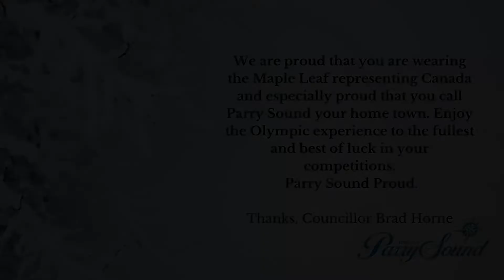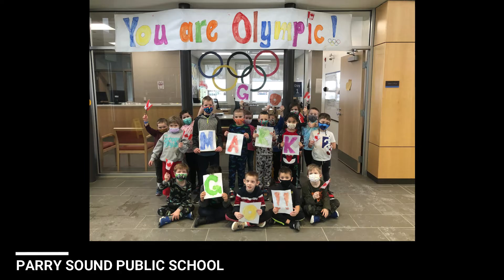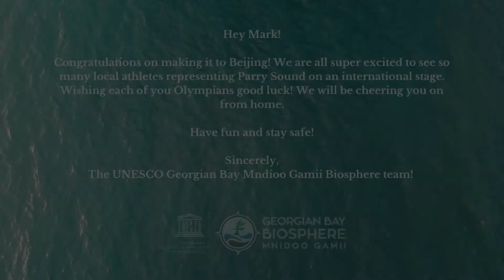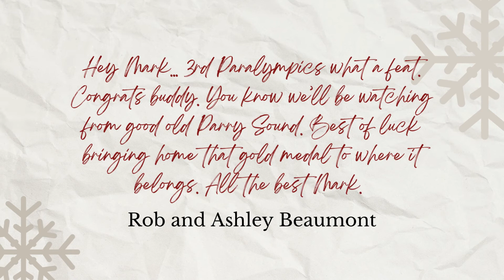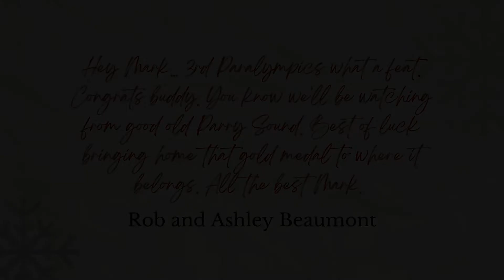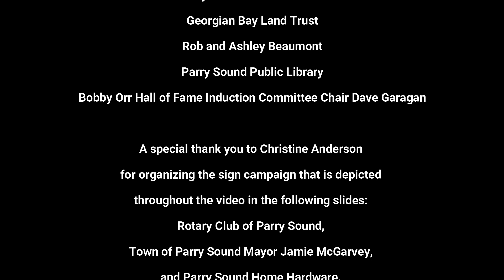Go Mark Go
Parry Sound Proud! The Stockey Centre and Bobby Orr Hall of Fame produced a video compilation with the help of the community for 2022 Olympians Mark Ideson, Megan Oldham, and Graham Ritchie. Over the past few weeks, the videos were sent along to Mark, Megan, and Graham.